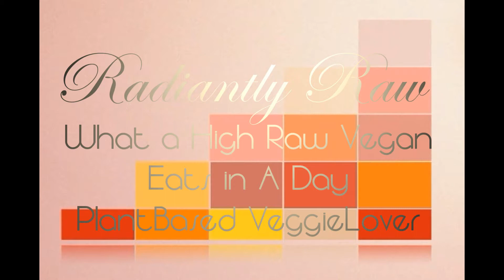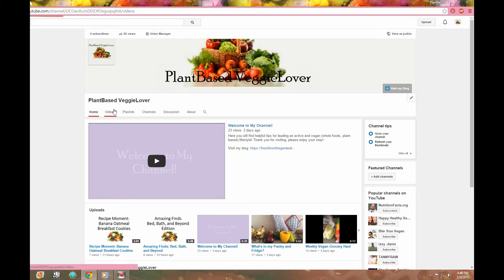What I'm Eating Vegan | Raw Vegan Meal Showcase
I am no longer transitioning to a high raw diet. I still eat lots of fresh fruits and veggies, but I'm not putting a label on it.